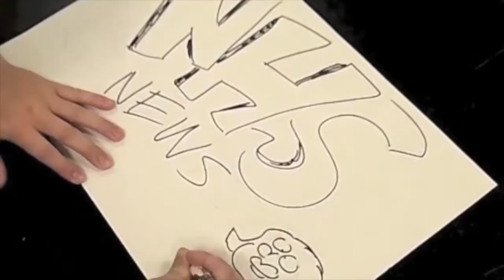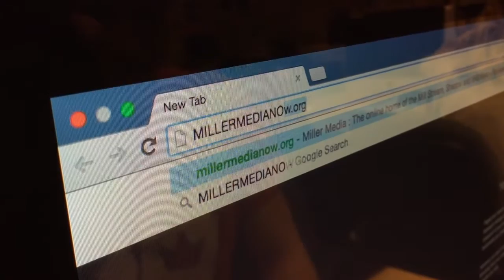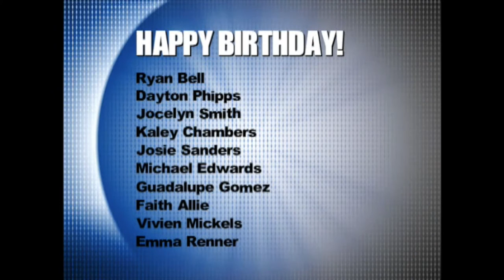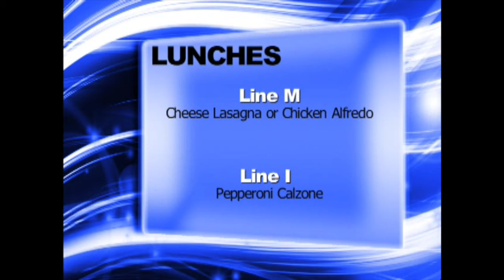NHS News Mar 17, 2016